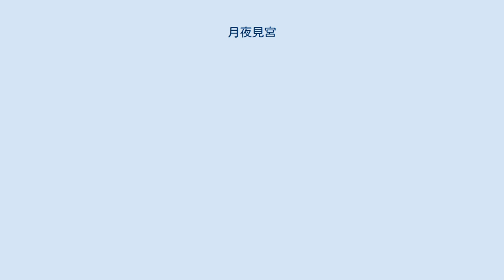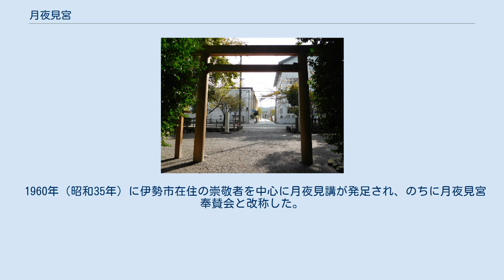月夜見宮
月夜見宮（つきよみのみや）は伊勢神宮豊受大神宮（外宮）の別宮。
三重県伊勢市宮後一丁目3番19号に鎮座する神社である。
 上空から見た月夜見宮 月夜見宮は外宮から北へ約300m、伊勢市駅から西へ約500mにある外宮別宮である。
月夜見尊（つきよみのみこと）と、その荒ぶる神霊である月夜見尊荒御魂（つきよみのみことのあらみたま）の2柱の神を同じ社殿に祀る。
皇大神宮（内宮）別宮の月讀宮では月讀尊と荒御魂は別の社殿で祀っているが、月夜見宮では同じ社殿で祀るのが特徴である。
1の社殿に2柱の神を祀る別宮は他に外宮別宮の風宮（かぜのみや）と内宮別宮の風日祈宮（かぜひのみのみや）があり、いずれも祭神は級長津彦命（しなつひこのみこと）と級長戸辺命（しなとべのみこと）である。
 外宮の別宮の中では唯一の宮域外にある神社である。
伊勢市街地にありながら、境内は静けさが保たれている。
境内の三方を取り囲む堀は、宮川の支流の名残と考えられている。
堀の北側を通る三重県道37号鳥羽松阪線は、毎年10月の神嘗祭に併せて行われる初穂曳（お伊勢大祭）の会場となり、外宮へ初穂を搬入する奉曳車が通過する。
 外宮摂社の高河原神社（たかがわらじんじゃ）が月夜見宮の社殿右側の後方にある。
社殿左側の後方には稲荷が祀られている。
また右方には大楠があり、祈りを捧げる人もいる。
ほかの境外別宮と同様に、神職が参拝時間内に常駐する宿衛屋（しゅくえいや）があり、お札・お守りの授与や、神楽や御饌の取次ぎを行っている。
 由緒は定かではないが、古くは高河原（たかがわら）と呼ばれ、農耕の神を祀る神社であったという。
第60代醍醐天皇の927年（延長5年）の延喜式では外宮摂社の首位とされた。
『止由気宮儀式帳』では「月讀神社」、『延喜式神名帳』では「月夜見神社」、『伊勢大神宮式』では「月夜見社」と記載する。
承元4年（1210年）に別宮に昇格した。
 明治時代に外宮別宮の「つきよみのみや」は「月夜見宮」、内宮別宮の「つきよみのみや」は「月讀宮」と表記するようになった。
1876年（明治9年）の伊勢暴動の際には近隣の町が炎上し、月夜見宮への類焼が懸念されたことから、神体を一時的に風宮に移した。
第二次世界大戦中の1945年（昭和20年）7月29日に宇治山田空襲があったが、周辺の住宅がすべて焼失した中で、軍隊による懸命の消火活動と、萱葺屋根に突き刺さった焼夷弾が不発だったため、月夜見宮の社殿だけが焼け跡に建っているという状態であった。
しかし宿衛員嘱託は空襲で命を落とし、宮掌が大火傷を負った。
 皇大神宮に準じた祭事が行なわれ、祈年、月次、神嘗、新嘗の諸祭には皇室からの幣帛（へいはく）がある。
 立柱祭を控えた月夜見宮（2014年8月11日撮影） 左側が当時の社殿、右側が建設中の社殿 月夜見宮の第62回式年遷宮の諸祭と日程は以下の通りである。
 2014年 2015年 上記のうち、立柱祭・上棟祭・杵築祭・後鎮祭・遷御・奉幣は、今上天皇による御治定（ごじじょう、日程の御定め）に基づく。
なお、2015年2月22日にお白石持行事が催行され、宮後奉献団約1,000人が浦口交差点から月夜見宮までの1.2kmを御白石を積んだ奉曳車を曳きながら進んだ。
これにて別宮のお白石持行事はすべて終了した。
 月夜見宮の社殿は外宮に準じ外削ぎの千木と、5本で奇数の鰹木を持つ萱葺の神明造で南面している。
遷宮のための古殿地は東西に隣接している。
 外宮に準じ、20年に一度遷宮が行われる。
その昔、月夜見宮の所在地の宮後町の民が役木を曳いて八日市場町にさしかかったときに宮後町で火事が起き、曳き手が消火のため帰ってしまったので、八日市場町の民が代わって役木を曳き、それ以来御木曳初式（おきひきぞめしき）では八日市場町の民が月夜見宮に役木を奉曳することになったとの伝承がある。
 神路通り 外宮の北御門（きたみかど）から月夜見宮までの、幅員4m程度の1直線の道は「神が通る道」とされ、「神路通り（かみじどおり）」と呼ばれる。
神路通りの項目を参照。
 1960年（昭和35年）に伊勢市在住の崇敬者を中心に月夜見講が発足され、のちに月夜見宮奉賛会と改称した。
月夜見宮奉賛会は毎年4月と9月の19日に神恩感謝の祭を行うなどの活動をしている。